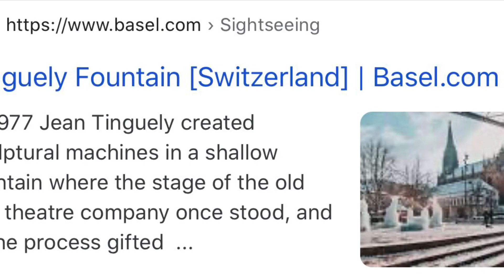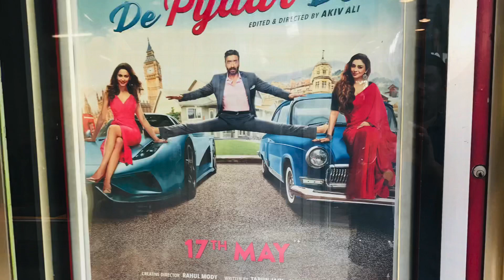Basel City Tour || Switzerland || May 2019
Tour of the Basel city.